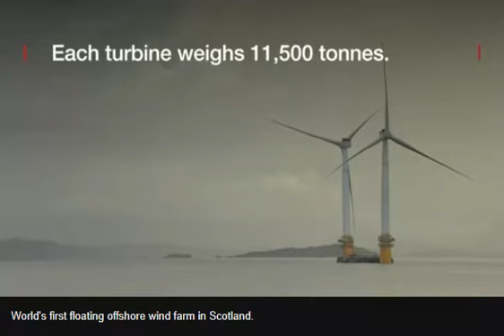new wind farm